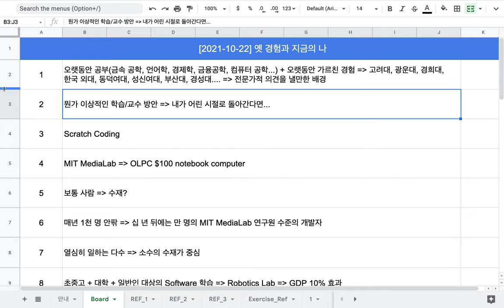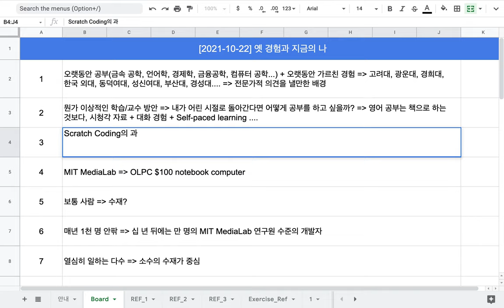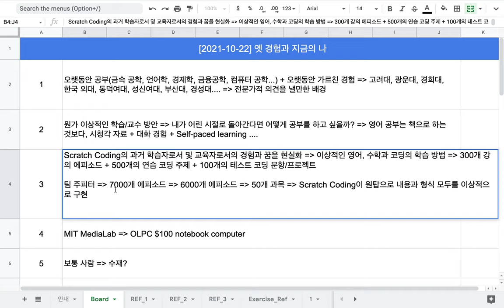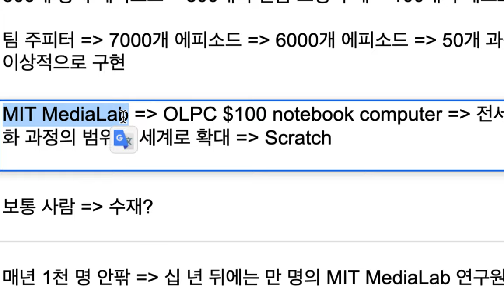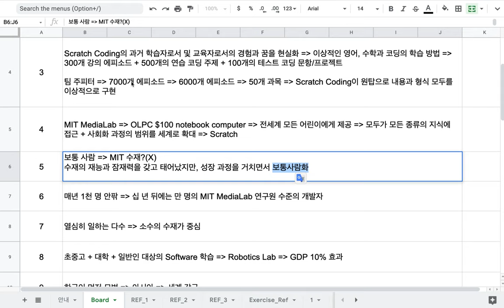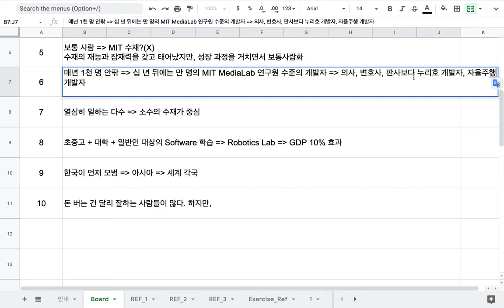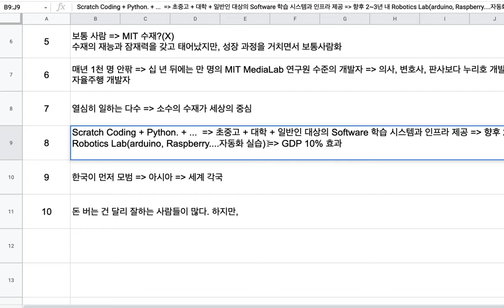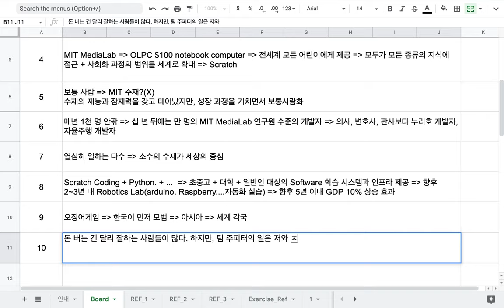[2021-10-22] 옛 경험과 지금 내가 하는 일